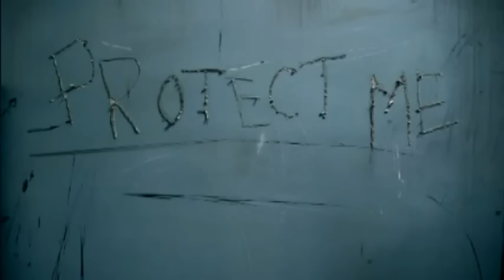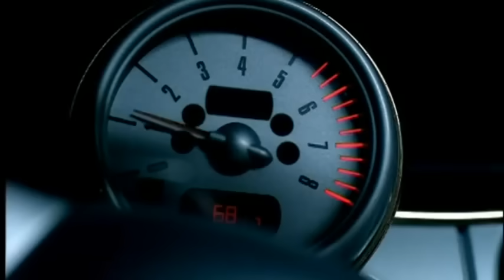Madonna American Life [Official Music Video] Censurado Madonna Rules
FollowMe Bitches ♡